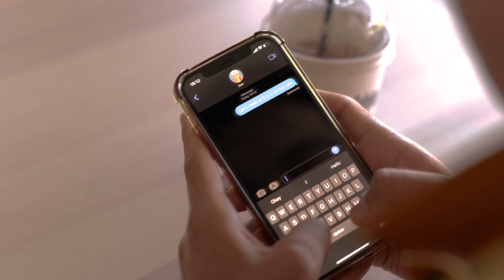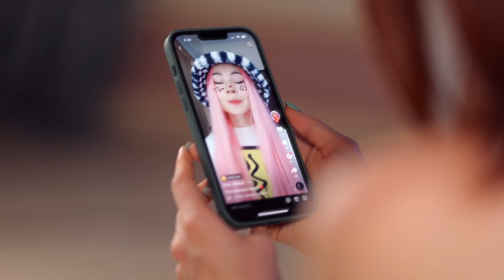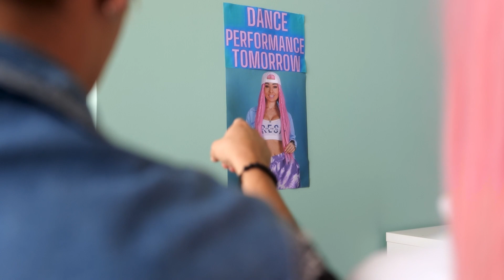STOP COPYING ME | THIRD WHEELING MY BEST FRIEND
Third wheeling is hard... especially when your friend copying you in everything! Zack should make a choice. ♥️ DORAMA romantic La La Love new episode! ♥️

We are La La Love cool guys, it seems that we live an ordinary life but to be honest,  a lot of romantic and spicy situations are happened with us. 🤯🤯🤯